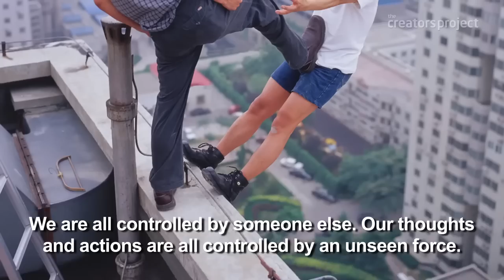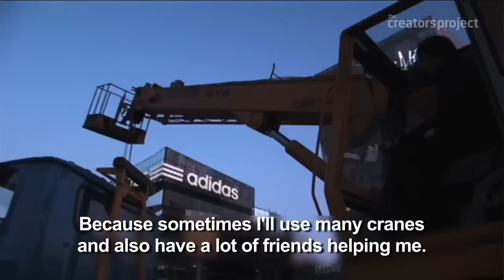Gravity Defying Photography | Li Wei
Li Wei takes us behind the scenes of his unbelievable photo productions, tells us what it feels like to be suspended from the side of a tall building, and speculates on "unseen forces."